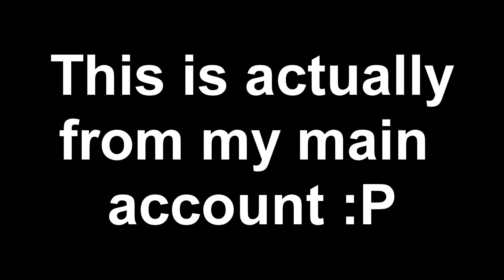P2K 4k in Matchmaking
Pretty decent I guess,